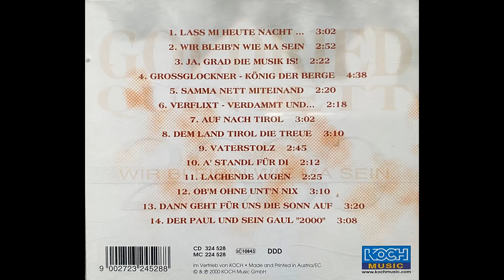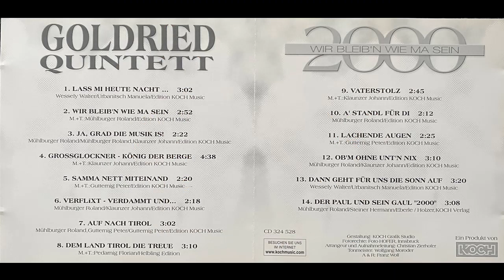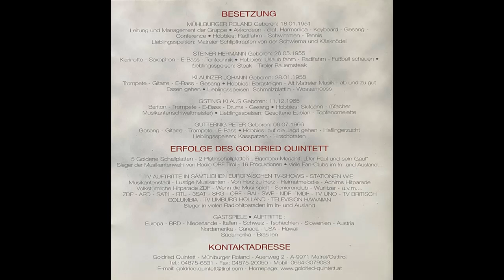Goldried Quintett - Lachende Augen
Album 2000
modern von Peter Gutternig
erschien 2000 auf Koch